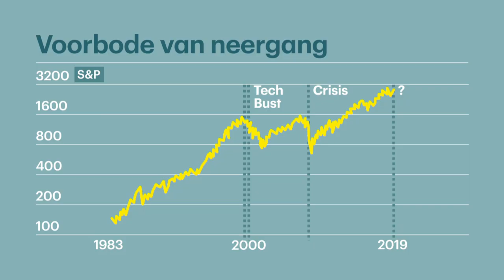Bitcoin is het nieuwe goud, volgens Willem Middelkoop •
Willem Middelkoop is al jaren uitgesproken over beleggen in goud. Maar ook de bitcoin heeft nu zijn interesse gewekt. "Zoals goud de nucleus is voor het grondstoffen systeem, zo is bitcoin de nucleus voor alle cryptocoins."